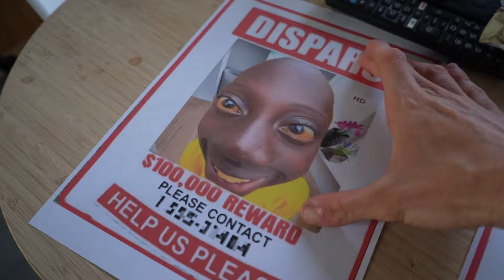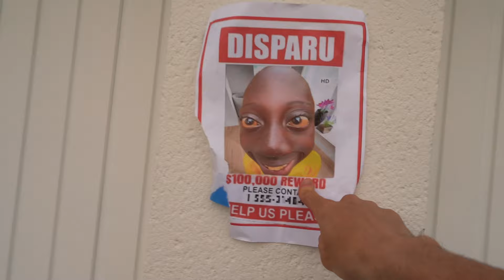MA PETITE SŒUR YASPOOKY ET TOMBER AMOUREUSE ?❤️🤔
Hey yop tout le monde !!